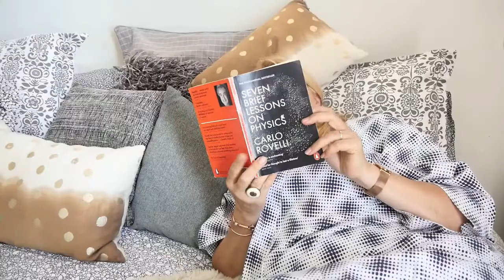Are you ready?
Ellen comes to pick Mandy up and she's not ready yet.